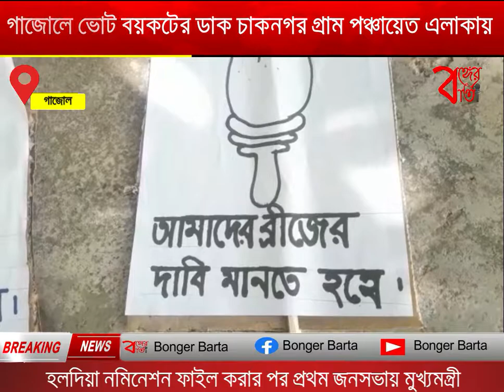গাজোলে ভোট বয়কটের ডাক চাকনগর গ্রাম পঞ্চায়েত এলাকায়